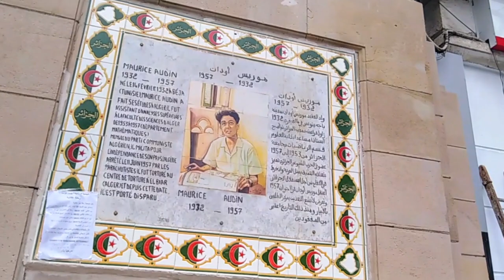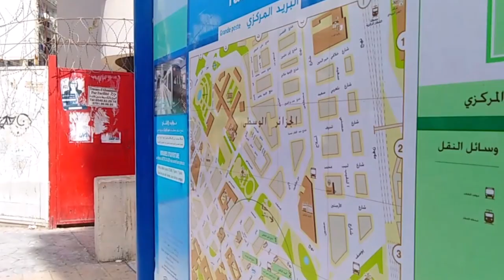جولة في شارع ديدوش مراد 😍الدزاير شابة بلا ماكياج😍GOOD WALK